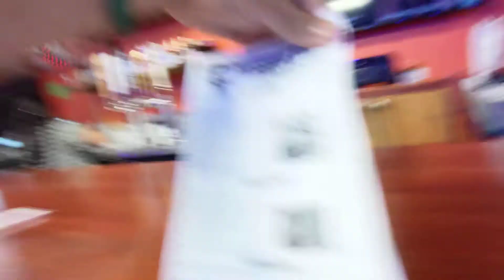México Loco in Copperhill TN part two